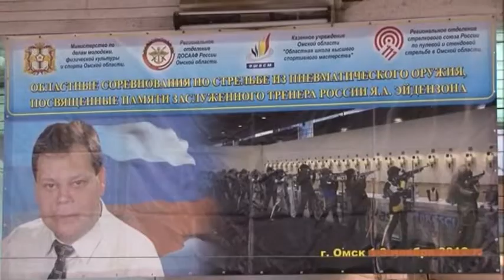Всероссийские соревнования по стрельбе из пневматического оружия памяти Я. А. Эйдензон. Омск